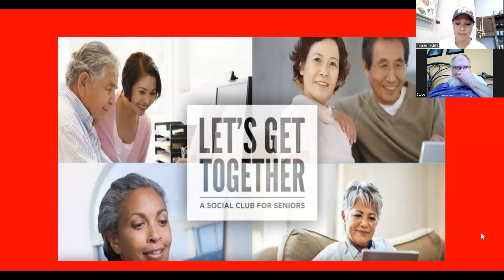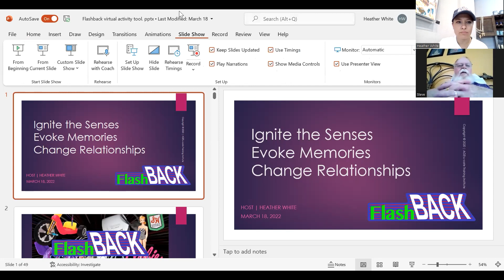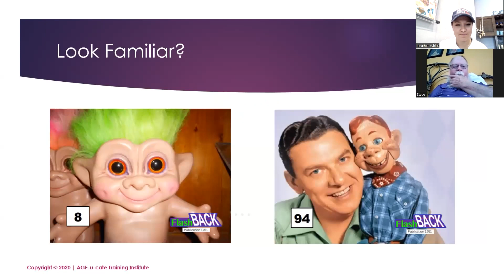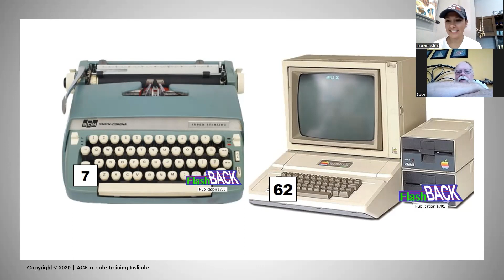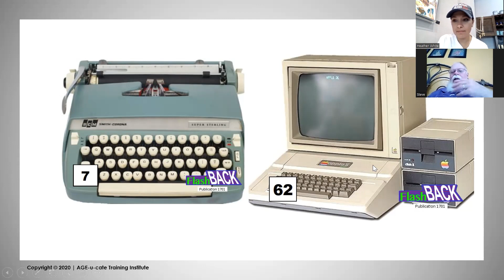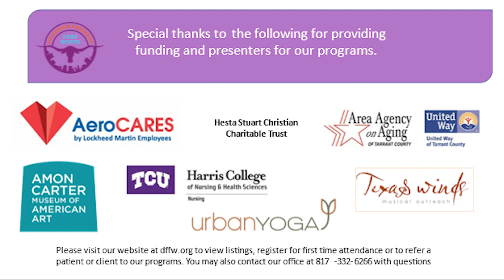May 13, 2022: Flashback #8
Flashback presents an occasional series, as part of Dementia Friendly Fort Worth, for you to enjoy from the comfort of your home.  Each session, we see pictures of 50s and 60s Musicians, History, Television, Cinema, and articles from daily life, to reminisce and discuss.  We have conversations, and also share stories and experiences related to interests and culture of the flashback items, expressing different ways of remembering our personal experiences.

 Join us for this welcoming, online activity session, designed to engage people who are living at home with dementia.